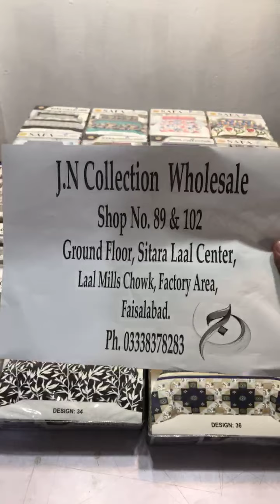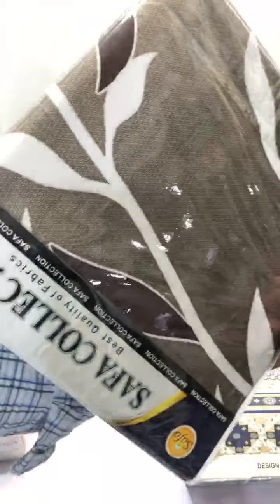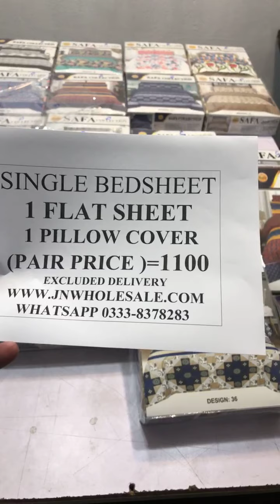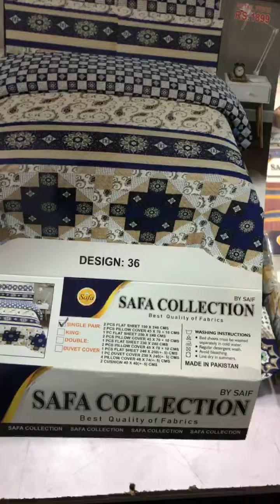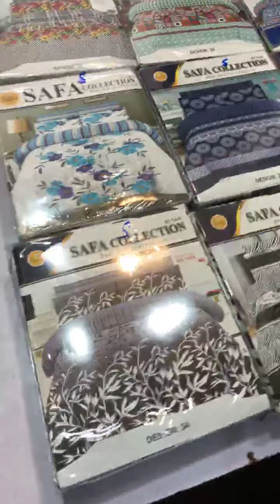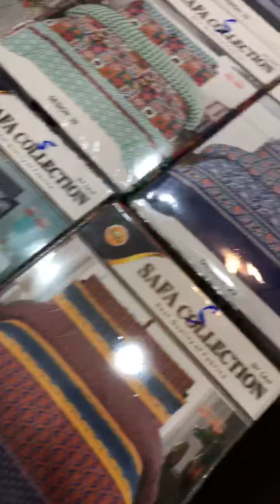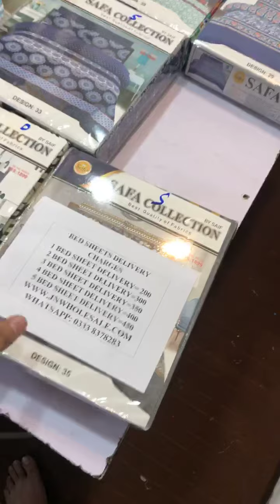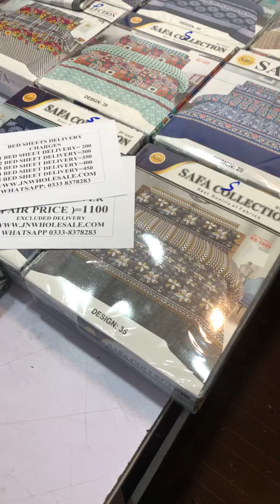BedSheet Live Session J N WHOLESALE COLLECTION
Single bed Sheet (Pair Price 1100) Excluded Delivery
Double Bed Sheet (King Size 1000) Excluded Delivery
Delivery =200,